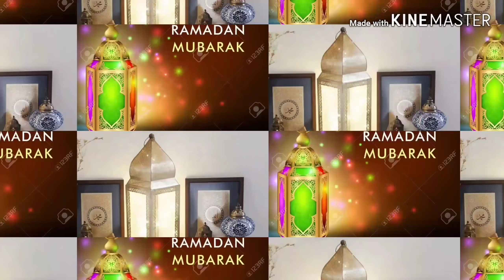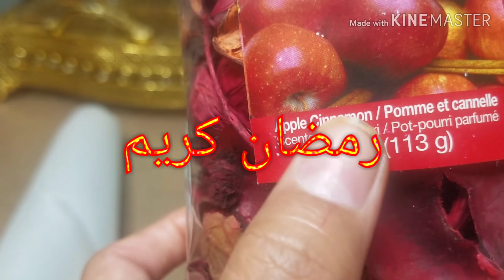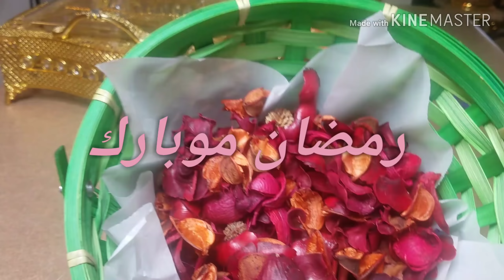Waa Carfintii Guriga Caruusada Bal ila fiirsada Sida eyucatfineyso